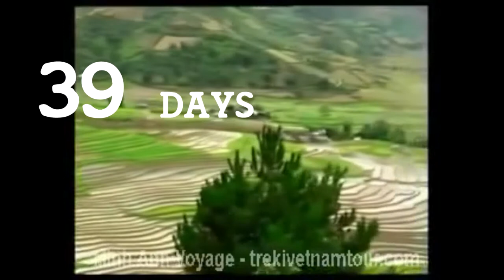Survivor: Vietnam (Lagrossa ORG 28) Intro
This is the intro for Survivor: Vietnam, the 28th season of Survivor which's held in Lagrossa ORG. The main administrator here is Tung, and I just help him to make the intro for cast reveal.

Thanks to YouTube for the videos and inspiration for the intro, Google for pictures, and also to MaxPointy channel for the soundtrack (I use your Worlds Apart version here). Sorry if the intro's a bit messy, and enjoy!

18 new castaways, 9 fans and 9 favorites, are battled their journey through to outwit, outplay, and outlast their fellows in order to win the title of Sole Survivor. Who will the Sole Survivor be? Let's find out this season!